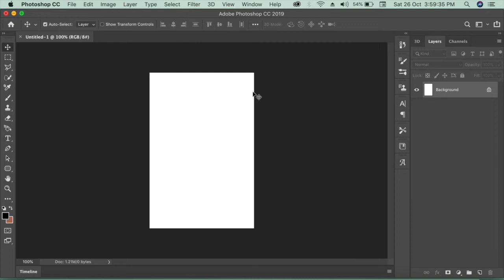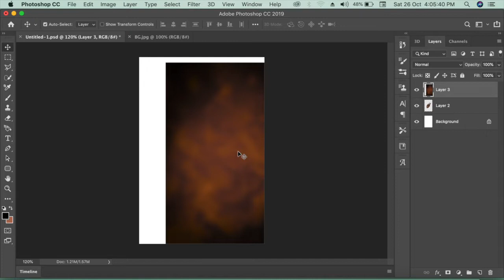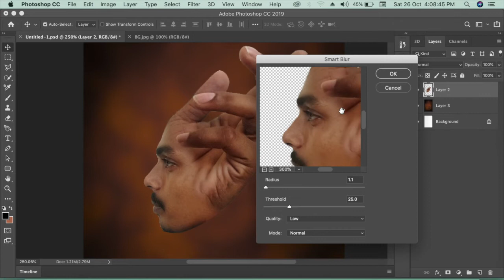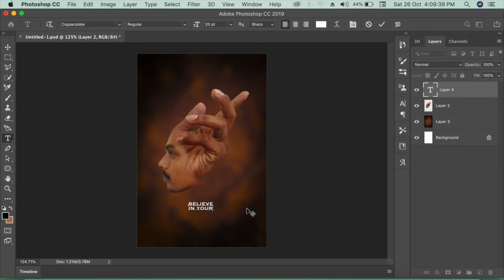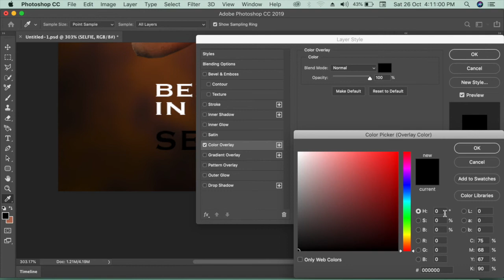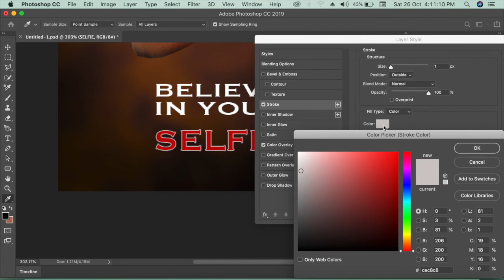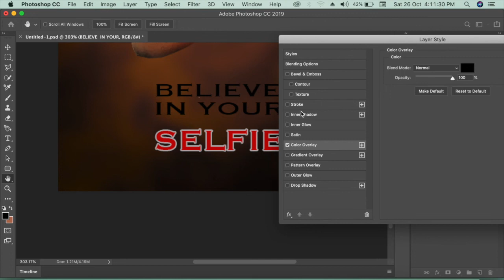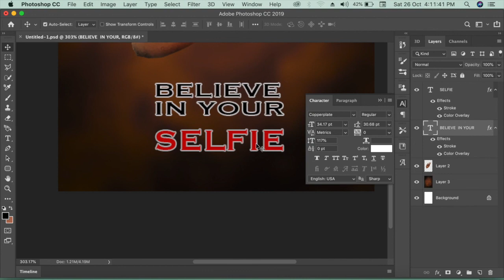Selfie Manipulation Effect | Photoshop Tutorials | Srinivasa Manikanta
This Photoshop CC Tutorial covers how to Design a Creative Selfie  portrait. I will show you how to blend two images together using masks. We'll then add a few filters to  soften the image & Much more.

Audio :-
Coupe and Stuff